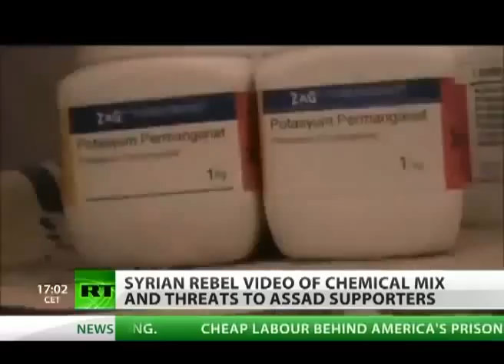BUILD-UP TO WW3 - Chemical Syria 'Enemies of Allah will die like rabbits'.avi